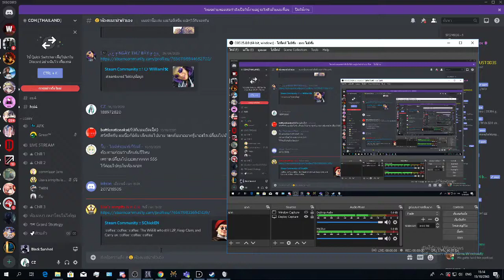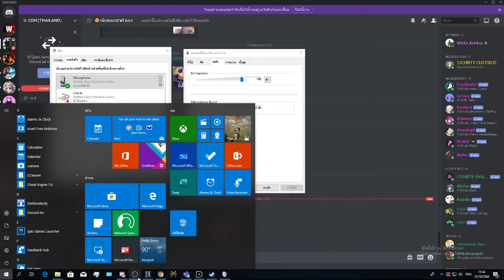Black survival --TH-- +(Sua) ++ Super toxic umbrella EP 43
Black survival

โหลดเกม : Black survival
Android : play  store
I phone  : app  store
PC           :  steam